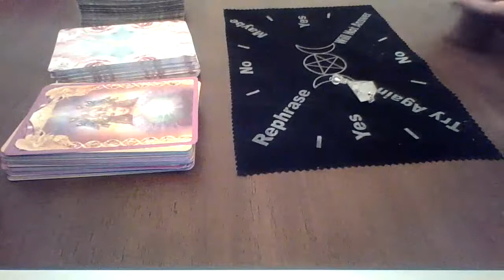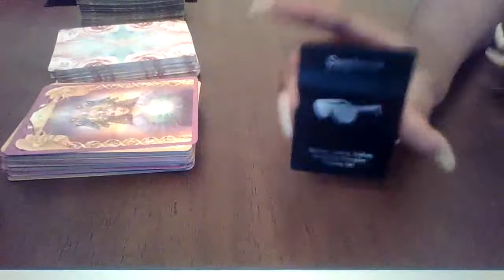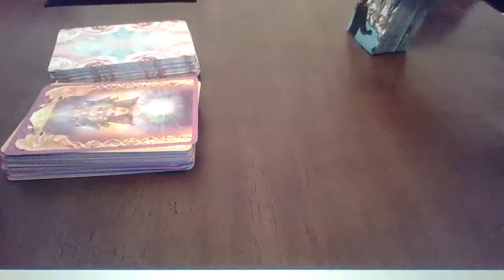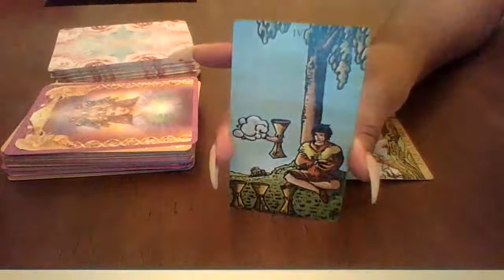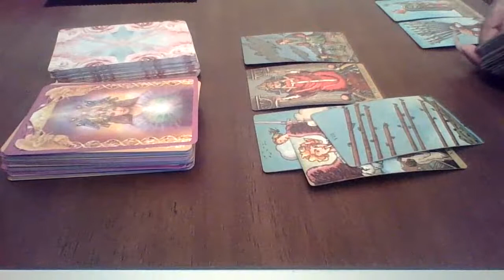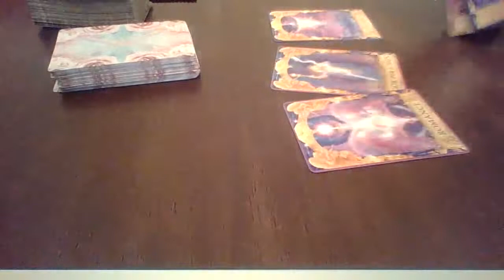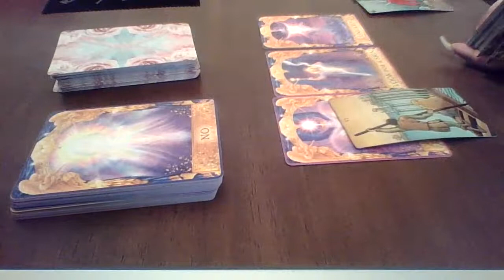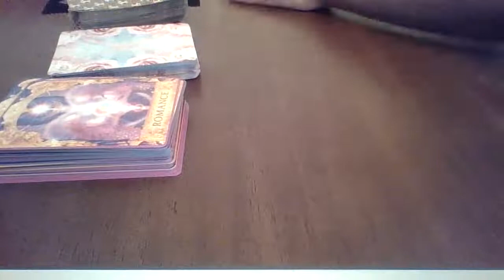Scorpio April 2020 "Spying instead of saying how you feel won’t get their attention”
Book The Special For $44.44